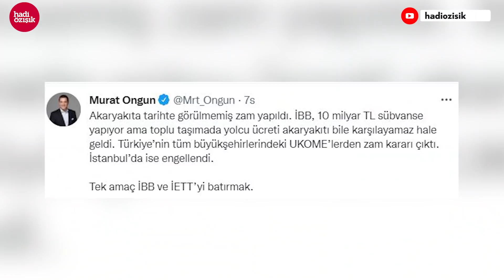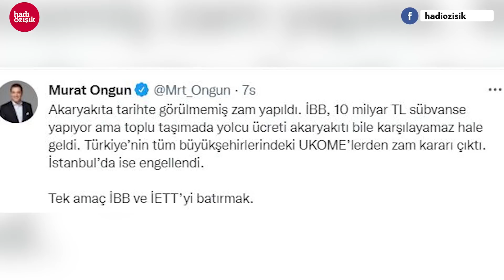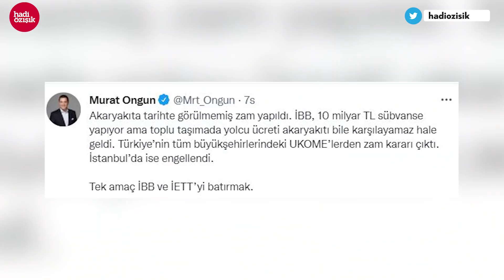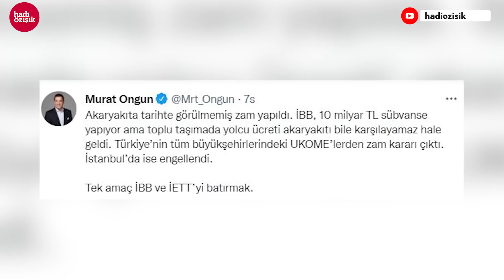İETT'Yİ KİM BATIRMAK İSTİYOR? EKREM İMAMOĞLU'NUN 'UCUZLAYACAK' SÖZÜ NE OLDU?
İstanbul'da Ekrem İmamoğlu, toplu taşıma ücretlerine kallavi bir zam yapmak istiyor...
Niye zam yapmak istiyor?..
Çünkü akaryakıta her gün 1 lira, 2 lira zam geliyor...
İmamoğlu da bunu gerekçe gösterip zam yapmak istiyor...
Ne kadarlık bir zam?.. Fazla değil canım, yüzde 40'lık bir zam...
Mart'ta yüzde 36 zam teklif etmişlerdi...
Ama UKOME buna izin vermiyor...
Aynı Ekrem İmamoğlu daha önce neler söylüyordu, hatırlayın...
Siz hatırlamıyorsanız İmamoğlu'nun seçim kampanyası dönemindeki sözlerini ben size hatırlatayım...
"Toplu ulaşım öyle kar edilecek bir şey değildir. Kesinlikle sembolik bir orana düşereceğiz. Ulaşım kesinlikle ucuzlayacak" diyordu Ekrem İmamoğlu, aday olduğu günlerde...
Yani Murat Ongun'un "İBB'yi batırmak istiyorlar" dediği "batırmak isteyen kişi" aslında belli, daha seçilmeden batıracağını açıklamış...
UKOME'de zam teklifi sürekli reddedilirken, gerçekler gözardı ediliyor mu peki?..
Eğer bir sıkıntı varsa, bu işin siyasete alet edilmemesi lazım...
Ekrem İmamoğlu'nu cezalandıralım derken, vatandaşı da cezalandırmayalım...
Çünkü her zarar sonuçta vatandaşın cebinden çıkacak...

Merhaba arkadaşlar,
2000 yılından bu yana Türkiye'de İnternet gazeteciliği yapıyorum. İnternethaber, Gazeteoku, Cevaplatv, İnternetspor, Gazeteciler.com, Elmaelma.com ve Memurhaber sitelerinin kurucusuyum.

Takipte Kalın!